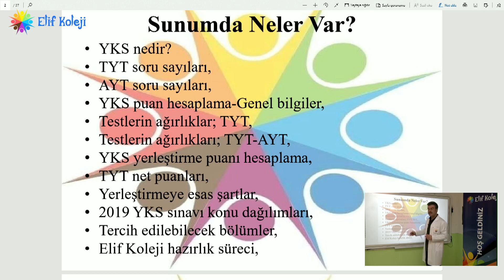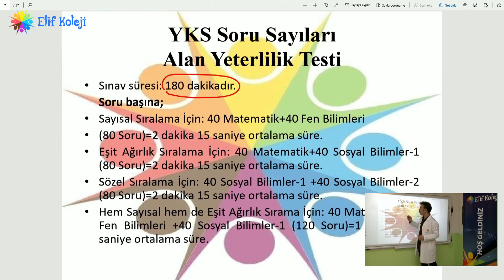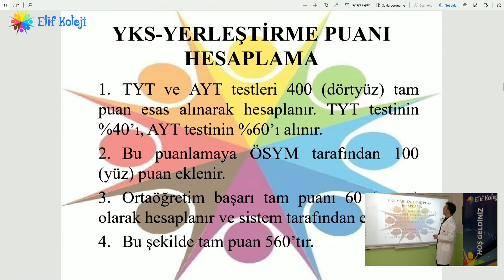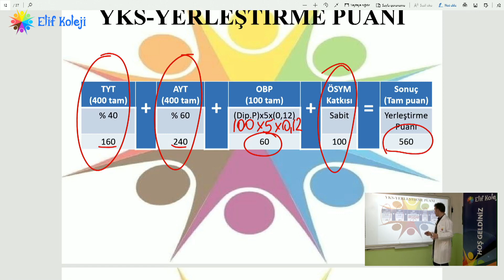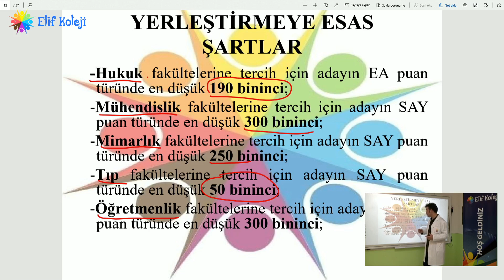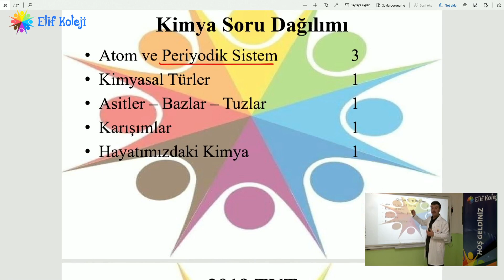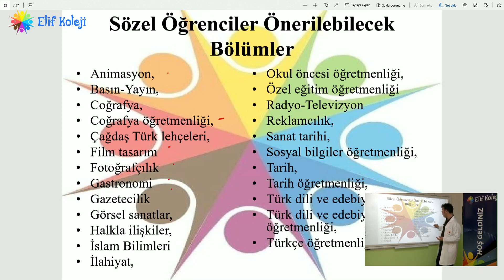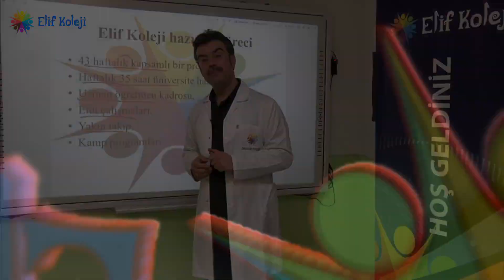11.SINIF YKS BİLGİLENDİRMESİ | ERDOĞAN ERSÖZ